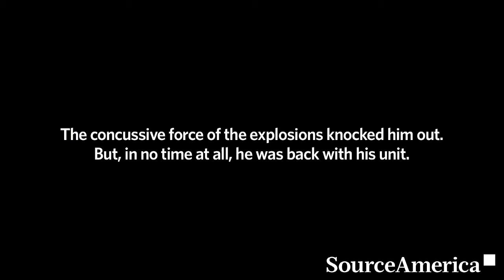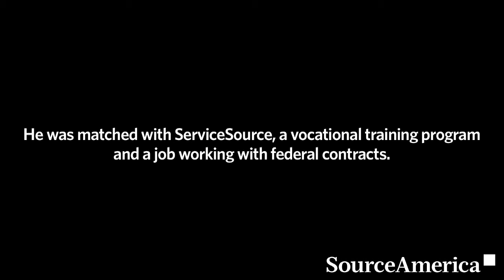SourceAmerica's Speakers Bureau - Scott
Scott Owens, member of the SourceAmerica speaker's bureau.

For more videos highlighting the men and women with disabilities who have shared their stories through SourceAmerica’s Speakers Bureau,